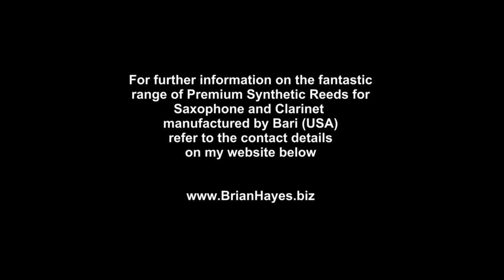Using a Breathy Sound on Saxophone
This tutorial examines the use of a breathy subtone sound on saxophone and demonstrating it via one of the famous songs from the Great American Songbook, Smoke Gets in Your Eyes.

The subtone effect requires the right balance between reed strength and mouthpiece tip opening along with a looser embouchure to allow the saxophone to whisper with a warm sensual tone.